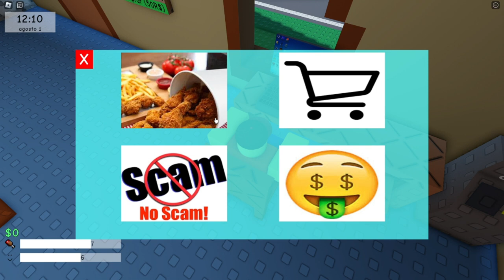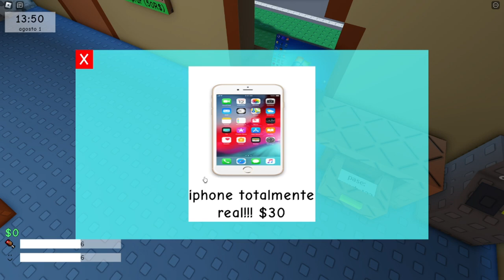¡BLUEY ES ARRESTADA en ROBLOX! 😱🚔